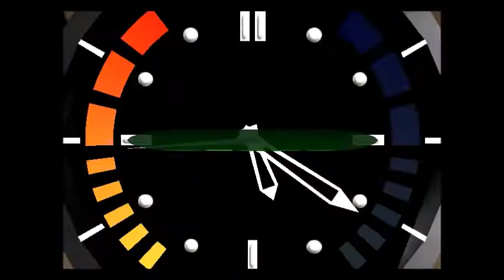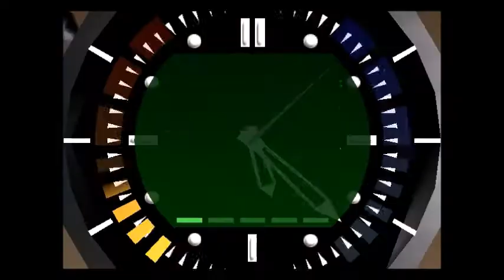Goldeneye 007 | Silo (00 Agent) & Turbo Mode Cheat Unlock (Agent)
Playthrough of Silo Stage in Goldeneye 007 in 00 Agent difficulty.

Afterwards, I play through it again on Agent difficulty to unlock the Turbo Mode chat.